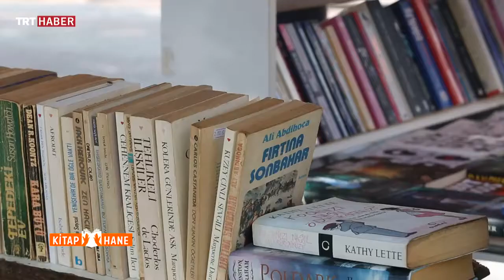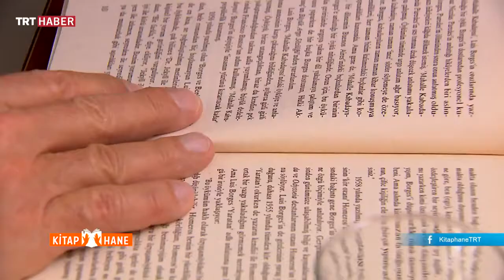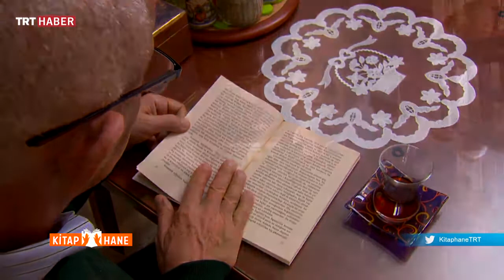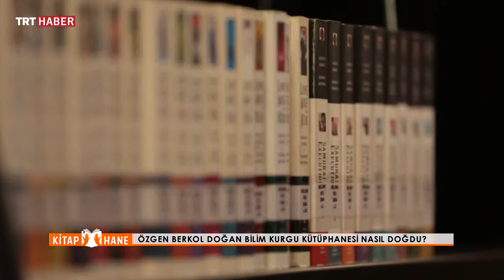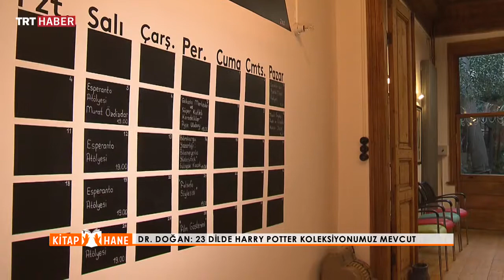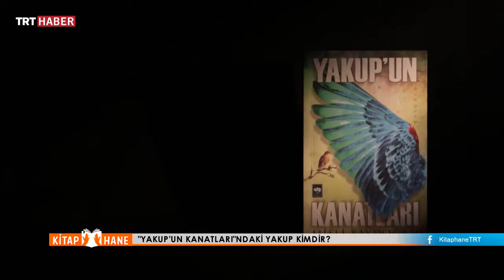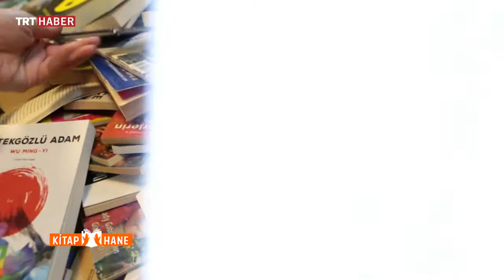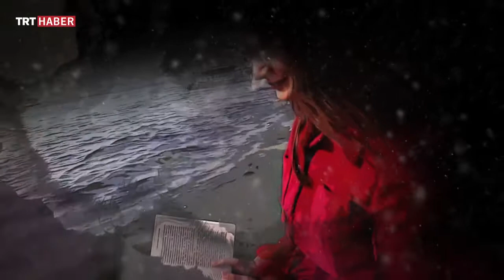Kitaphane Bölüm 33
Afrika dahil bütün kara parçalarından hepinize merhaba, sevgili kitapsevlerler… TRT Haber’den dünyaya açılan bir Kitaphane programıyla daha karşınızdayız.